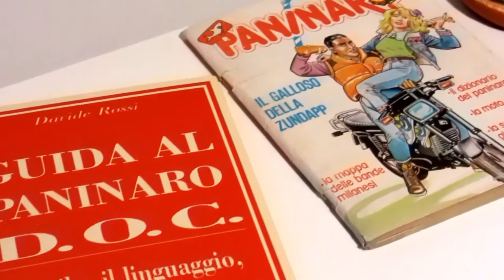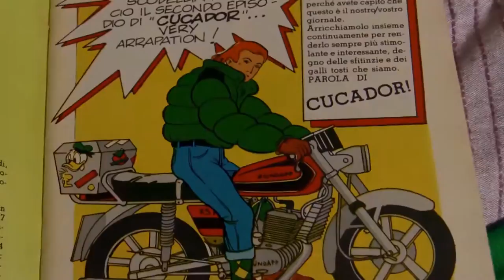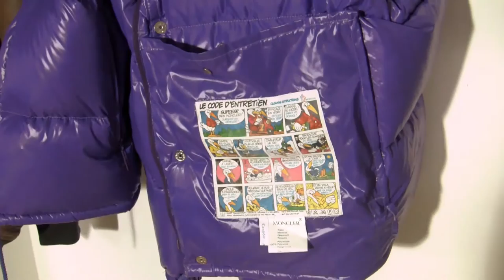[La Vestizione] estratto dal Film (IL RITORNO DEI PANINARI) by BIRCIDE (Il Paninaro)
Questa scena [LA VESTIZIONE] è l'inizio del mio primo progetto IL RITORNO DEI PANINARI girato a cavallo tra il 2009 ed il 2010 e pubblicato nel corso delle registrazioni man mano le riprese proseguivano tra Torino e Milano, con la collaborazione del videomaker Fabius Art, erano proprio gli inizi in cui gli EX-Paninari coinvolti e presi dalla visione di questo nuovo Lungometraggio su YouTube vennero stimolati a rimettersi in gioco rispolverando i loro Moncler e le loro cinture di El Charro !